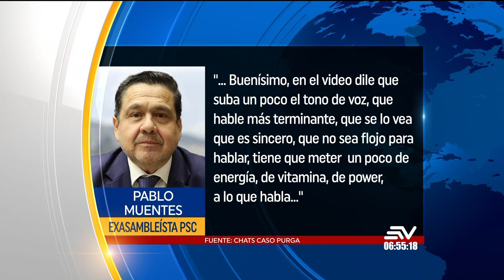Entrevista con Marcelo Espinel - Subdirector Fundación Ciudadanía y Desarrollo | Contacto Directo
Marcelo Espinel, subdirector de la Fundación Ciudadanía y Desarrollo, analiza el sistema judicial ecuatoriano y señala muestras del deterioro sistemático que atraviesa el Estado, donde la función judicial y legislativa se ve empañada por casos de corrupción. Por lo que destaca la importancia de analizar las causas raíz del problema.